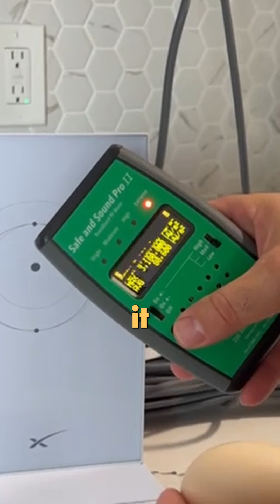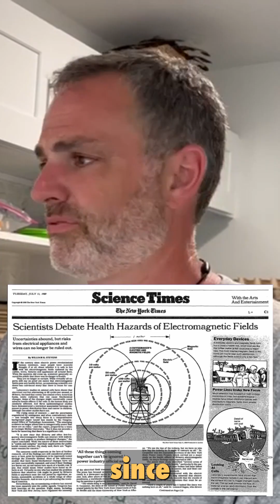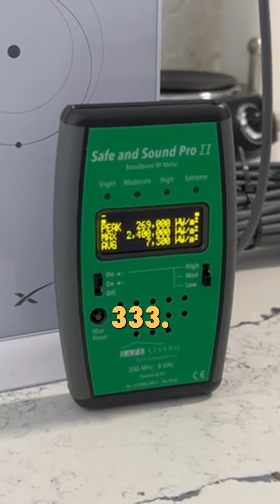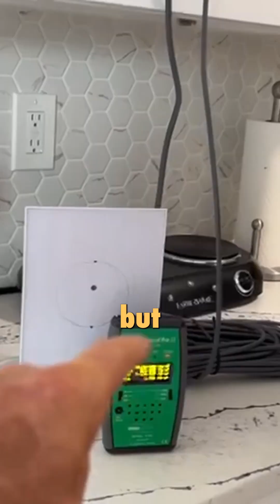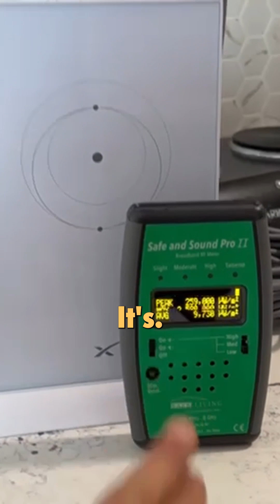This is more than EMF Protection! Reenergize your food with Essential Energy's LightTower!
Dan Stachofsky does a live demo of the power of the LightTower to re-energize a chicken egg after being zapped by WiFi for Jim Gale of Food Forest Abundance at Galt's Landing.  Using a Biogeometry pendant (which does not work off the users intention but rather the physics of shape), Dan shows that the farm fresh egg was emitted good quality energy before being placed next to the Starlink WiFi router, than next to the router it loses it's energy but it is restored with the LightTower.

Essential Energy Solutions brings quantum biophysics to the masses with their line of EMF protection devices. Using the physics of light, Essential Energy's EMF protection and so much more. Once EMF is mitigated, the biophysics of nature is free to excel and realize new levels of production and health.

You can experience a balanced, optimized environment in your home, homestead and farm. Watch the symptoms of EMF exposure disappear and cognitive function improve. Plants, pollinators, pets, livestock, birds, worms...all excel! Observe ecosystems restore to how nature was meant to be before the introduction of electricity with Essential Energy's line of EMF protection devices.